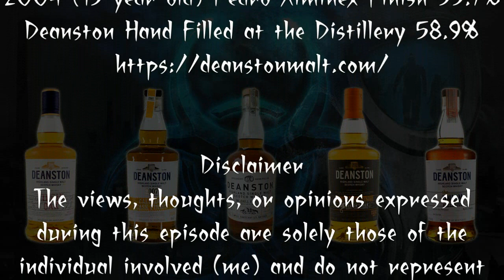The Good Dram Show - Episode 527 'Deanston'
Welcome to this week's episode of the show in which I'll be taking a look at one of the 'axis of evil' distilleries. Has it changed? Will it be promoted? Watch and find out!

Episode 527 - Self Flagellation Is Good For The Soul. !

Nottingham

Featuring
Deanston Virgin Oak 46.3%
Deanston 2007 (12 year old) 'Calvados Cask Finish' 57.4%
Deanston 'Dragon's Milk' Stout Cask Finish 50.5%
Deanston ‘The Union Exclusive’ 2004 (15 year old) Pedro Ximinex Finish 55.7%
Deanston Hand Filled at the Distillery 58.9%

Music
Dozhdik / Lullaby featuring Lou - Risha